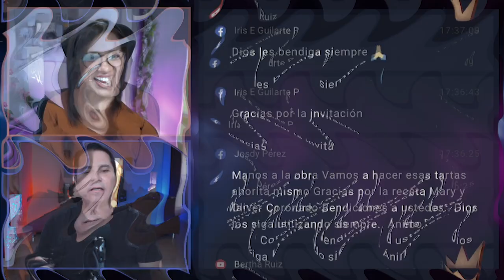COLORES QUE SANAN VIDA Y SALUD CON MARI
TEMPORADA 6 - Vida y Salud con Mari PRESENTA:

"Colores que Sanan..."

3 de Juan 1:2 "Amado, yo deseo que tú seas prosperado en todas las cosas, y que tengas salud, así como prospera tu alma.

"La ciencia culinaria no es asunto de poca monta. La hábil preparación de los alimentos es una de las artes más esenciales. Debe ser considerada como entre las más valiosas de todas, por estar íntimamente relacionada con la vida. Tanto la fuerza física como la mental, dependen en gran medida del alimento que ingerimos; por lo tanto, la persona que prepara el alimento ocupa un puesto importante y elevado." Consejos para los Maestros P. 297.1

📌 HORA: 16 horas de Venezuela.

15:00 Horas 🇵🇪 🇪🇨 🇵🇦 🇨🇴 🇲🇽 🇨🇴
16:00 Horas 🇻🇪 🇺🇸🇧🇴 🇧🇷 🇵🇷 🇩🇴 🇨🇺
17:00 Horas 🇦🇷 🇵🇾 🇨🇱
21:00 Horas 🇪🇸 🇮🇹

📌 MÍRALO Y ÓYELO EN VIVO POR:

6. Telegram: CoronaStudio

"VIDA Y SALUD con Mari..." Totalmente en vivo, con presentaciones a todo color.

y recibe todo este hermoso material.